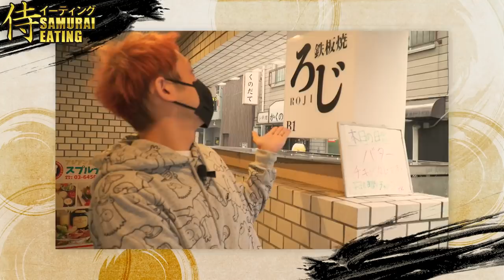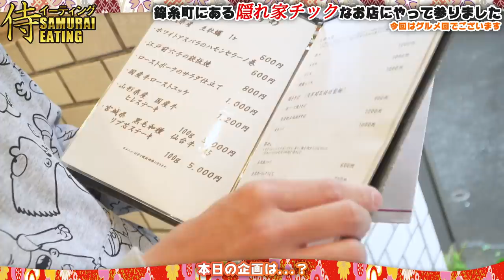【大食い】17人盛りの超巨大焼きそばが想像を絶する大きさ...！【まるで王蟲】@maxsuzukitv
大食い焼きそば17人前を今回は美味しくいただきます！
ということで鉄板焼きろじさんで豚ソース焼きそばをいただきました。
ソースの香りがもう、、、最高、、、

そういえば、侍イーティングメンバーって普段カメラが回っていないとまさにこんな感じなのです。長く一緒にいると仲は深まりますが、カメラを意識しないようになってしまうのも考えものですね、、、久しぶりにサブチャンネルのようなゆるい動画ですが、「あー侍ってこんな感じでやってんだな」とチラチラ感じていただけると嬉しいです。

アラート解除されたとはいえ、引き続き配慮をした上で企画を行っていければなあと思っております！ということで早くMAX鈴木おじさんを落とし穴に落としたいなあ、、、

（編：ごりちゃん）

※この動画は緊急事態宣言前に撮影したものとなります。

この動画のタイムラインはこちら↓
00:00＿ダイジェスト
00:24＿オープニングトーク
02:43＿飯テロ?
03:51＿お食事前のちょっとしたシーン
05:39＿実食開始
09:18＿ここから先テロップなし
51:05＿MAXおじさんのモノマネシリーズ
58:26＿エンディングトーク

special thanks：鉄板焼きろじ 様